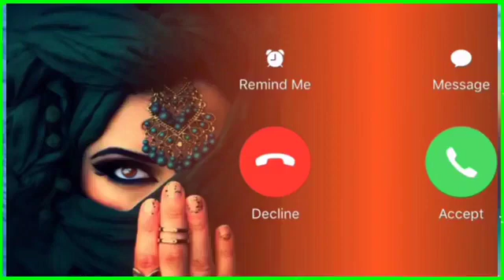Love Feeling Ringtone mp3 ringtone newringtone callringtone new status new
new sms ringtone ringtone ringtone ringtone ringtone ringtone ringtone ringtone ringtone ringtone harts mom kee tarah yaha bhee nahin ho raha

dj remix ringtone,dj music ringtone,dj song ringtone,mobile ringtone,new Message tone,
jokar attitude ringtone,jokar attitude,attitude ringtone for girls,BGM ringtone,BGM ringtone,
hindi bollywood ringtone,hindi new song ringtone, telugu ringtone, bangla ringtone, Punjabi ringtone,punjabi song ringtone,